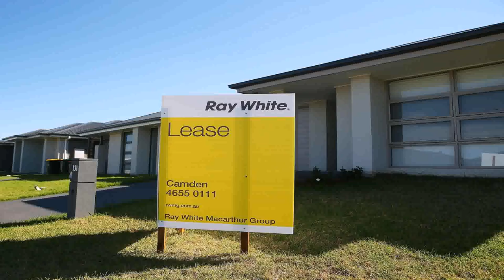Cost Of Building A House In Philippines 2014 (see description) (see description)